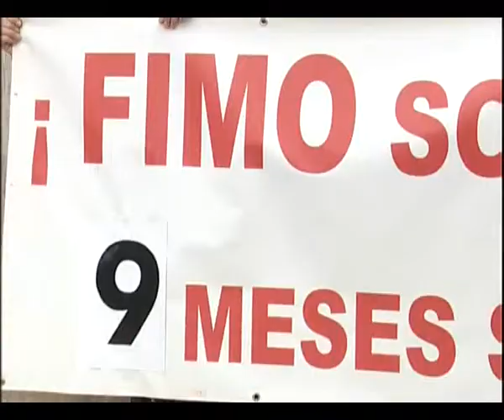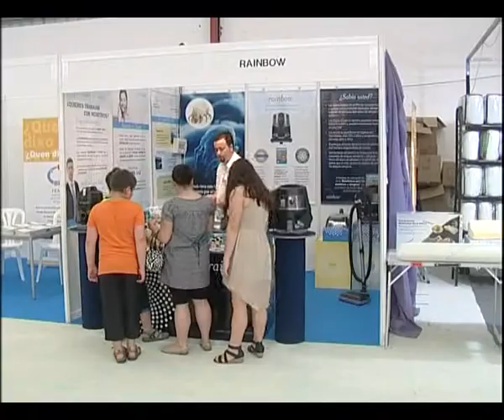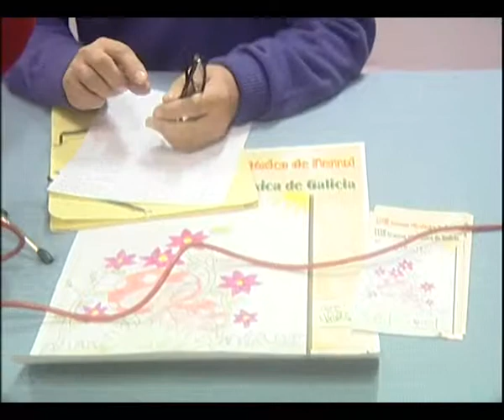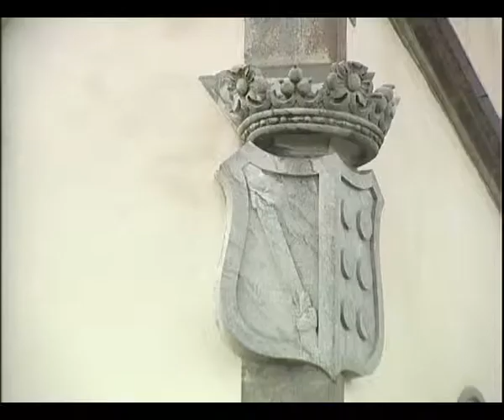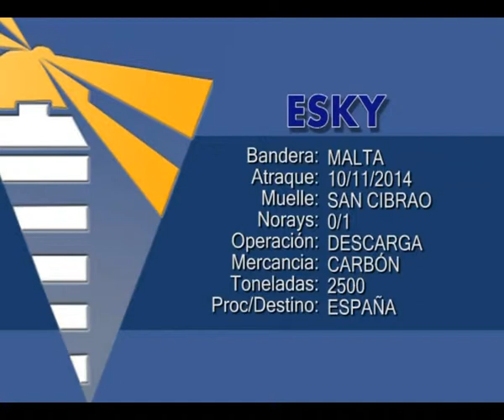INFORMATIVO 10 11 2014